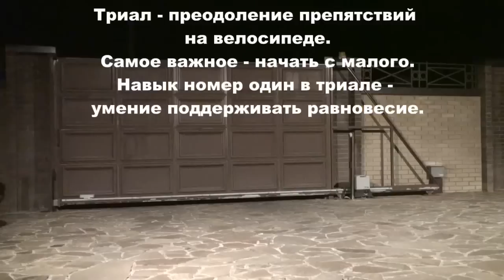Прыжки на заднем колесе )))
Вело-Триа́л —преодоление специально построенных или естественных препятствий на велосипеде.
Самое важное для тех, кто собирается заняться вело-триалом - "начинайте с малого".
Навык номер один, которым необходимо обладать в триале - это умение поддерживать равновесие.